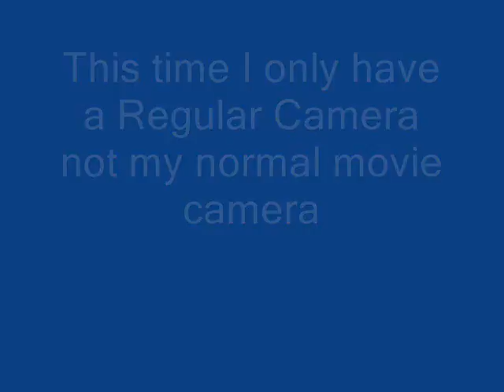July - 10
Well Since it is with just my Still Camera its a bit hard to get the License Plate numbers like I could on my Movie camera